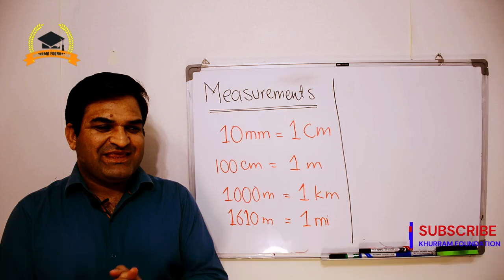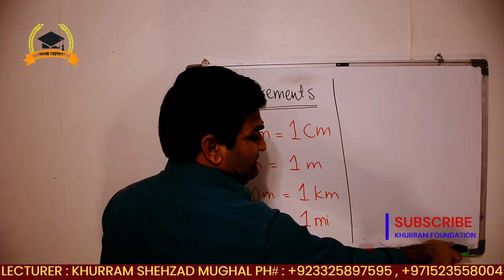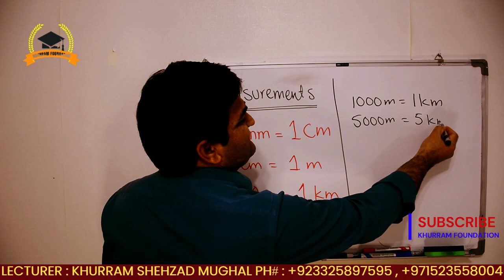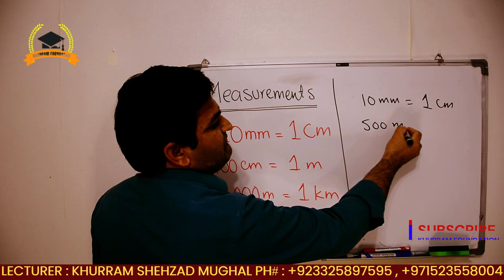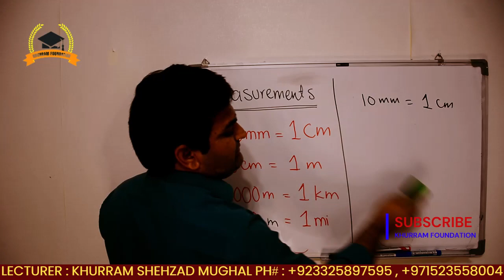Measurment Conversion| mili meter|Centi meter |Kilometer | Mile |KHURRAM SHEHZAD MUGHAL|URDU|HINDI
To write a good introduction, follow these steps:
1. Congratulate the reader on purchasing the book. (This is optional and only for the eBook version!)
2. Introduce the topic of your book.
3. Clarify the problem that the book will solve. You already know who your target audience is, so state the problem the reader has.
4. Provide snippets of something that the book offers. (For example, “This book explores never before theories on whale songs…”)
5. Highlight your credentials as an authority on the subject. If possible, use a personal/professional story to show how you gained your expertise. (For example, did you learn by studying marine life for decades? Did you learn from being part of a large organization that works with oceanic animals?)
6. Highlight the benefits of the book. (For example, “This information will help your understanding of the world’s largest mammals ...”)
7. Provide testimonials of the book’s benefits. State how the information has helped either you or someone else expand their knowledge.
8. Give a call to action to get them to read the book!!